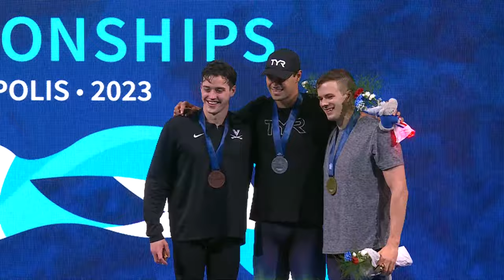Nic Fink Gets Victory in 50M Breaststroke | 2023 Phillips 66 National Championships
Nic Fink wins Men's 50M Breaststroke at the 2023 Phillips 66 National Championships in Indianapolis. Michael Andrew and Noah Nichols take second and third.

★RESULTS★
Nic Fink 26.74
Michael Andrew 26.87
Noah Nichols 27.30